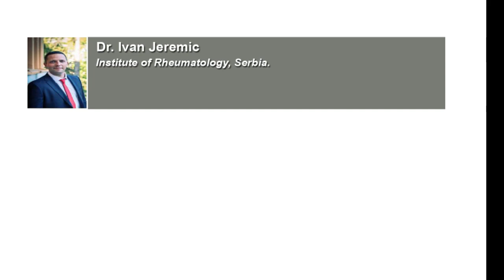Possible DRESS Syndrome in a Patient with Systemic Sclerosis and Rheumatoid Arthritis during Treatme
Possible DRESS Syndrome in a Patient with Systemic Sclerosis and Rheumatoid Arthritis during Treatment with Lamotrigine: A Case Report